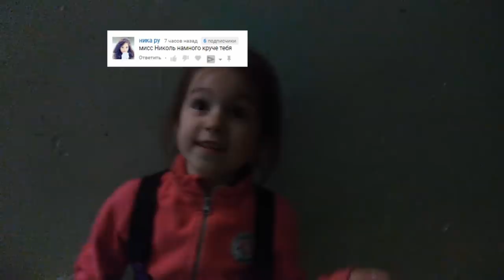Мисс Николь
В этом видео Диана повторяет все элементы из программы мисс Николь, с которой она выиграла 1 место на международном турнире!!

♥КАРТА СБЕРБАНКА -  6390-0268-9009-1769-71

♥ НАША ГРУППА В ВК ◄◄◄ ТАМ ВЫ ВЫБИРАЕТЕ И ГОЛОСУЕТЕ ЗА НОВУЮ ПАРОДИЮ!
♥ НАШ Instagram ◄◄◄ ТАМ ВСЕГДА НОВЫЕ ФОТОЧКИ :)